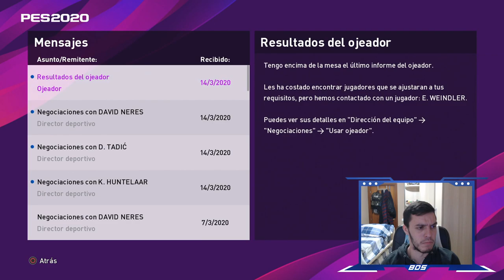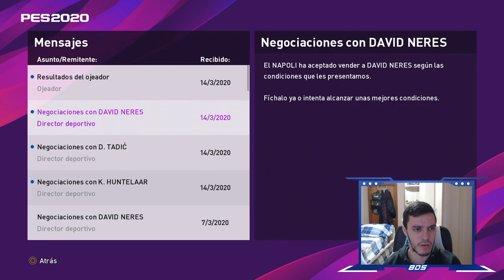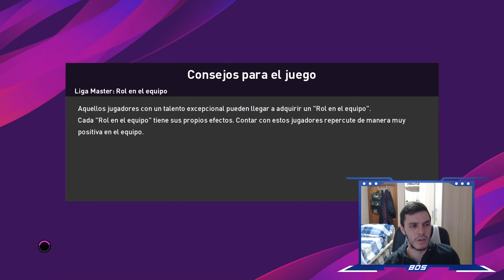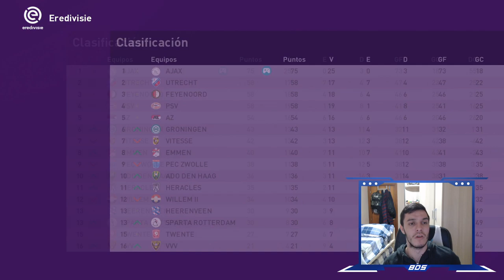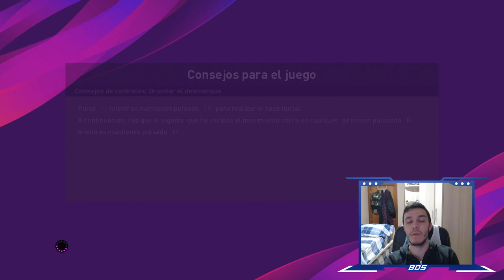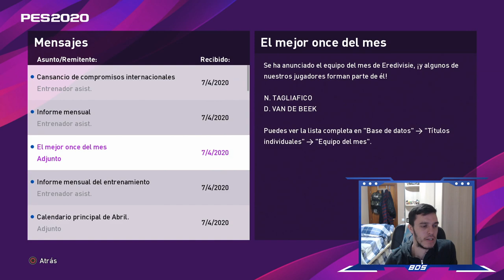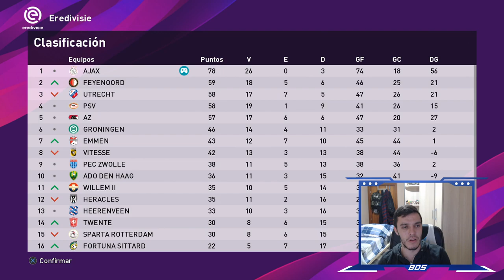PES 2020 LIGA MASTER TROTAMUNDOS | AJAX | ¿CAMPEONES ANTICIPADOS? #10